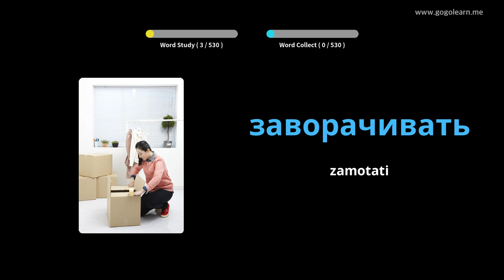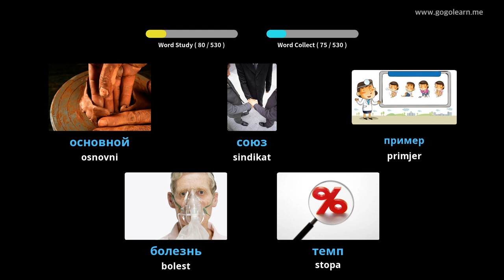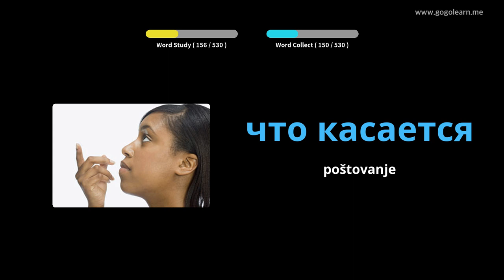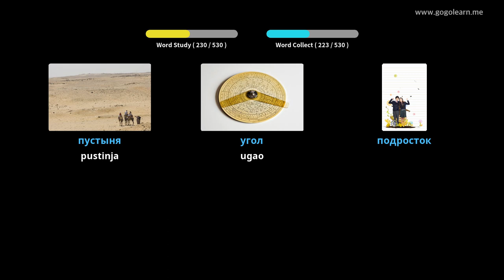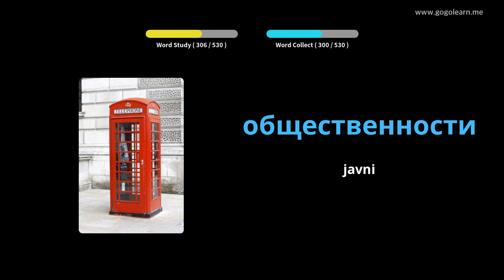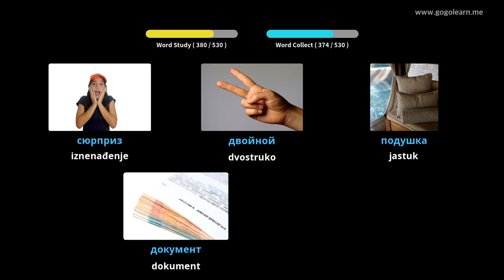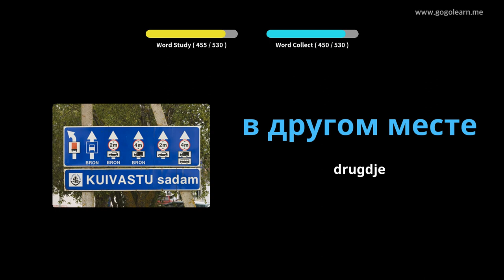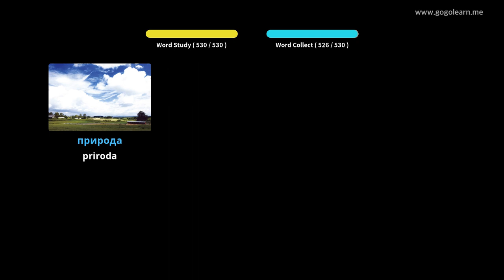Osnovna srednja škola ruskog vokabulara | Golearn